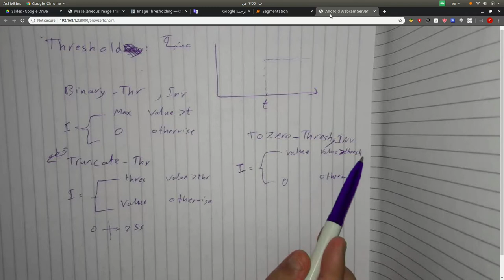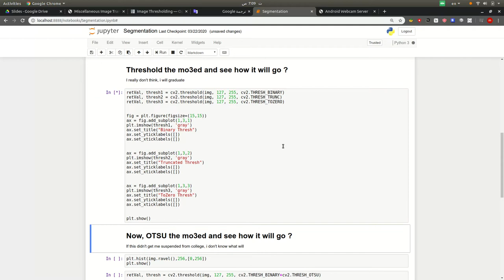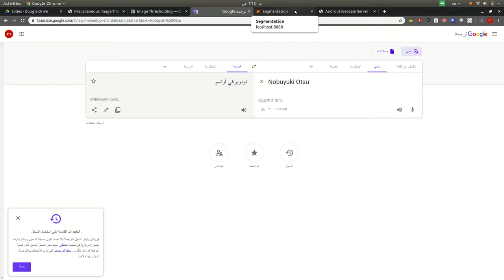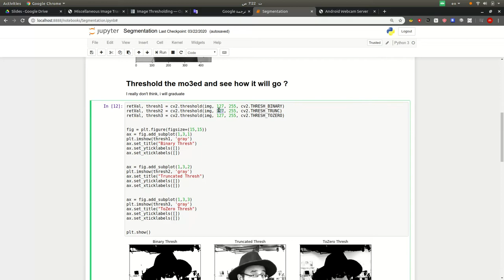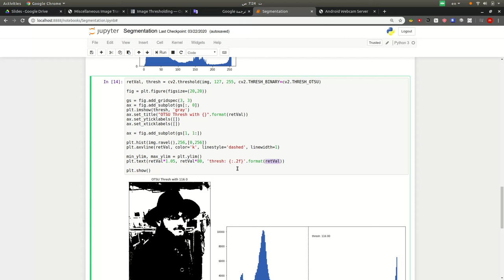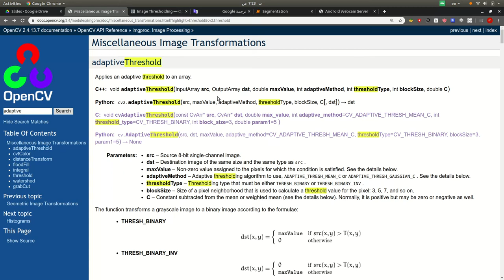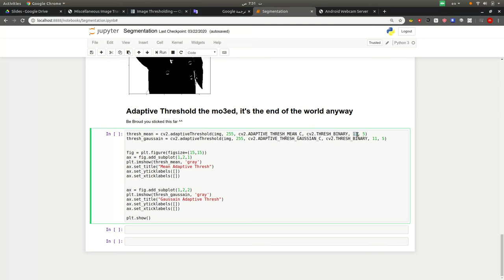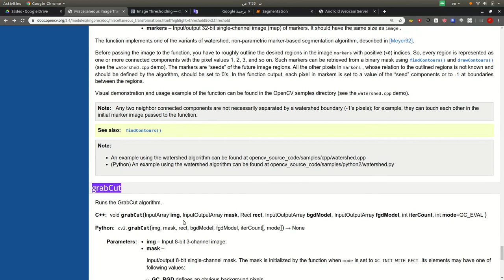Image Processing CSE 2020 (in Arabic) | Thresholding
In this video, we talk about different approaches to Thresholding like OTSU Method & Adaptive Thresholding.